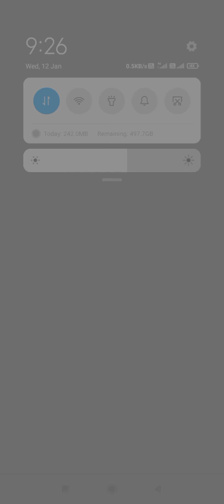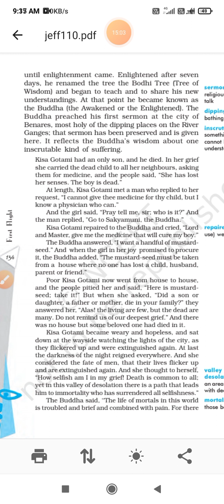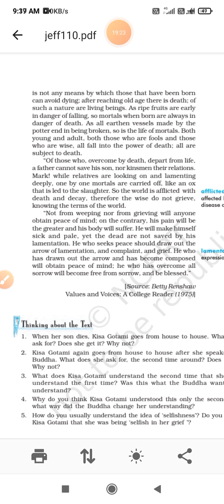The Sermon at Benares by kkb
class x english 19::40